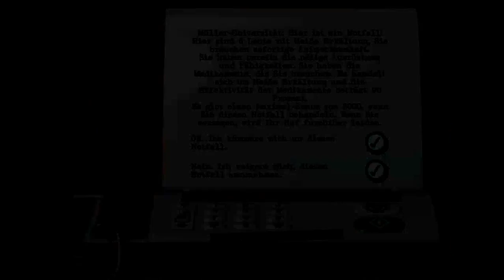Hier wird kein Billard gespielt | Theme Hospital #17 [Deutsch]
Episode 17
Es stehen am Anfang 3 Berater zur Verfügung. Alleanderen Ärzte die wir einstellen können sind Deppen.

Entwickler:
Bullfrog Productions

Publisher:
Electronic Arts